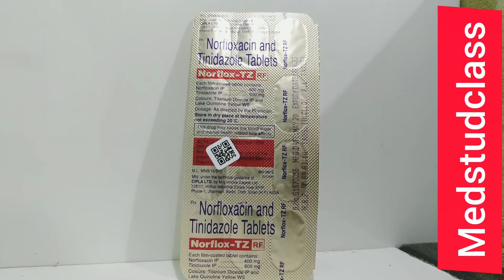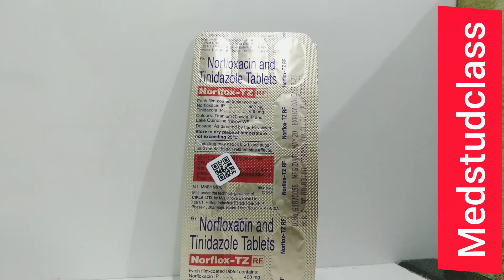Norflox TZ tablet uses side effects complete info